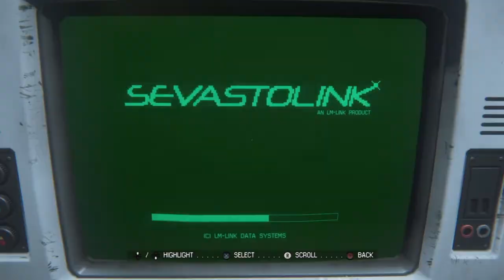THIS ALIEN DONT KNOW HOW TO ISOLATE